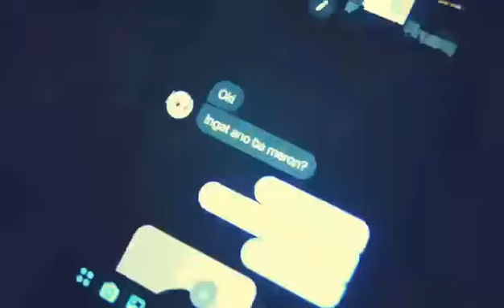My fiancè proposal June 14, 2019